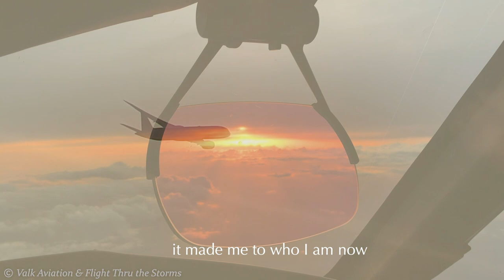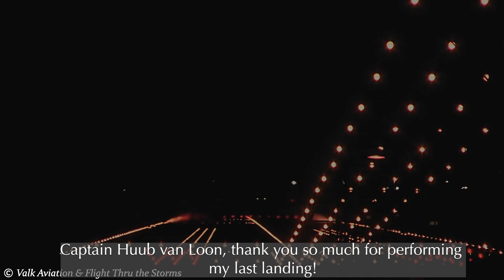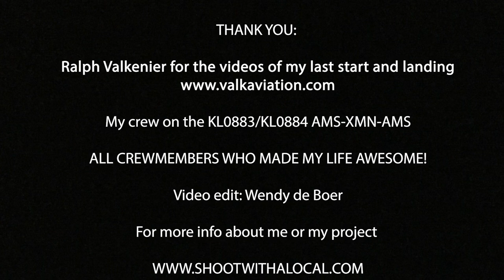LAST FLIGHT of KLM stewardess Wendy de Boer - PROJECT: Shoot with a Local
My name is Wendy de Boer and I meet photographers around the world to do photo team ups with them. Together we learn about photography, culture social themes and life. I initiated my project Shoot with a Local in 2017. Besides my job as a flight attendant I felt so passionate about photography that I wanted to develop my skills to better express myself visually. It persuaded me to meet photographers all over the world on my working trips and do these so called ‘photo team-ups’ with them. Till now I have been so fortunate to meet some very special and inspiring photographers and those meetings changed my life and my vision on photography completely. These new insights have made me want to take a different course, a new direction in my life.

It convinced me to take the hardest decision I ever made ...

AFTER 20 YEARS OF BEING A FLIGHT ATTENDANT, I RESIGNED MY JOB !!!

I feel the need to follow the passion and put all my time and energy in my precious project Shoot with a local.

This is my 'farewel' video to my wonderful job.
It's a compilation of my feelings around this life changing move and you will see images of my last flight and at the end you will be able to see all the wonderful 'blue' feel good pictures I took of all these KLM crews I was able to meet throughout my career. They made my life awesome and I will miss them very much.

From now on I will take you on my journey to re-design my new life after having been a flight attendant for 20 years to a woman following her heart and with a purposeful mission ...

THE STORY BEHIND @shootwithalocal :
I was a KLM stewardess for almost 20 years before I resigned my job with a huge passion for photography. Through my activities on social media I got to know many fellow photographers. They started to invite me in their hometowns and I decided to meet them on my trips. Soon I found out that there is a special story behind every photographer, and I also realized that in the end we are all looking for the same ‘exposure for our work’. This is not easy nowadays in the over saturated market called photography. So I wanted to do it differently. Why should we all sit on our “own Island” if it is way more interesting to learn from each other and share your passion. I personally found out that by looking up for connection you can create a bigger goal then only stay focussed on yourself.
My life quote is:
“Believe in yourself.. but also in others”

This is exactly where my project @shootwithalocal started. It is a non-profit initiative with the aim of connecting people and the world and sharing the passion for photography. In the video documentaries about our photography meet ups I show the viewer who is the photographer behind the camera, how we work together, how we share our passion, how we inspire each other, how we connect with other locals and we learn about photography and even more important about life! All this combined with the final results of the photos included.

My main goal with this project is “celebrating humanity through photography “

One day, I hope to be able to bring all the photographers together with their work in one place, in one exhibition. We bring the world together and show everyone that it is more beautiful by connecting and sharing and helping each other.

Please come and find my Instagram pages @wendydeboer_shootwithalocal (personal)and @shootwithalocal (project) to see more photos and the trailers of the videos. You will find the full videos on my youtube channel Shoot with a Local.